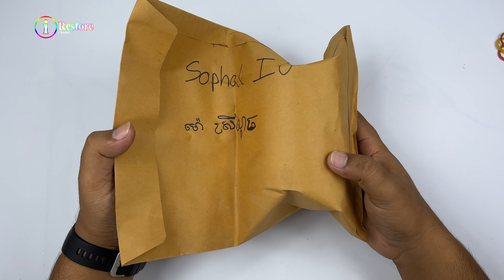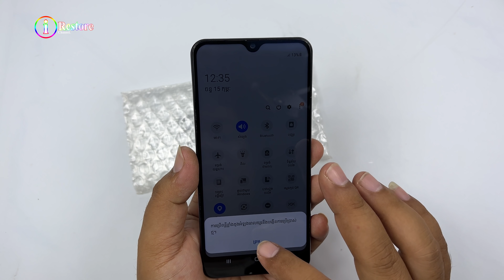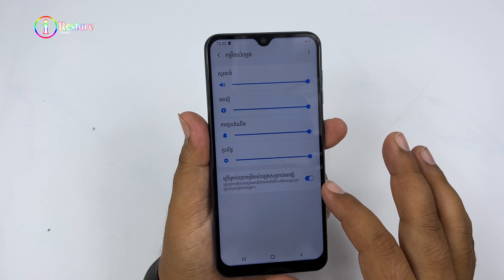Restore Samsung A50 Cracked, restoration destroyed phone from poor fan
Hello Everyone Welcome to the Channel iRestore